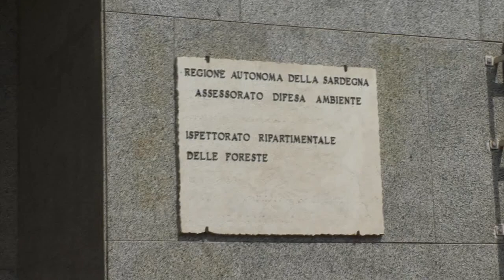DL Manca M5S su corpo forestale regionale 10 10 19